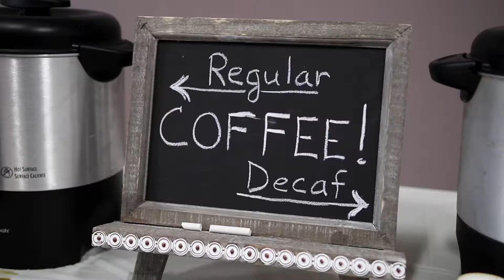Brandon and Rebekah Wedding Highlights